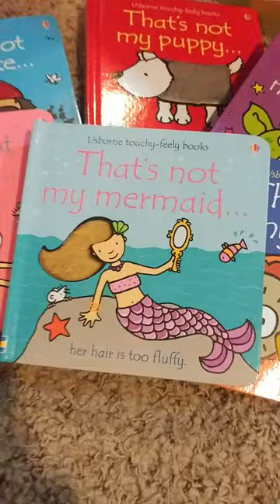That's Not My Mermaid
This delightful series of board books is aimed at very young children. The bright pictures with their patches of different textures, are designed to develop sensory awareness and language awareness. Babies and toddlers will love turning the pages and touching the feely patches.